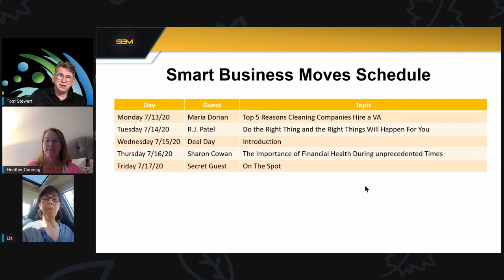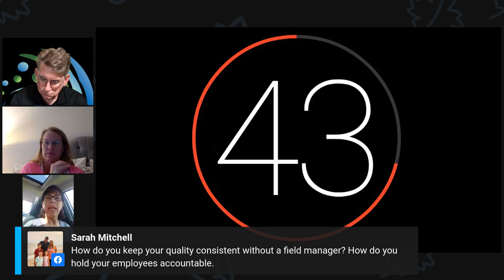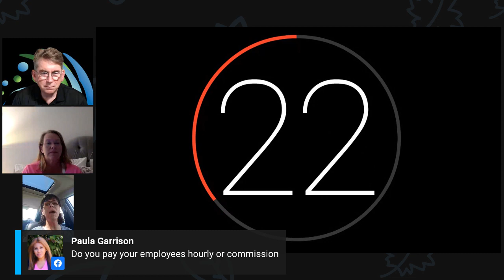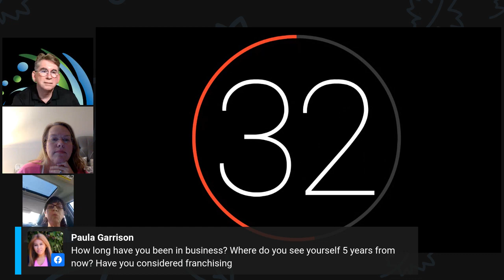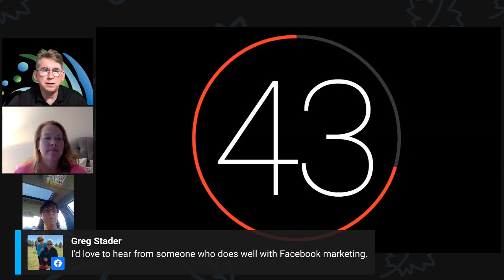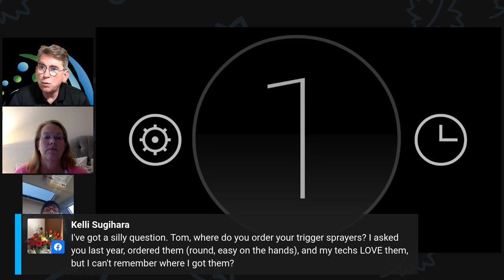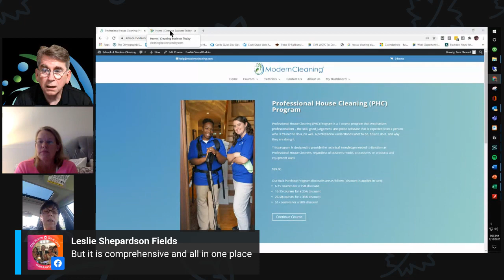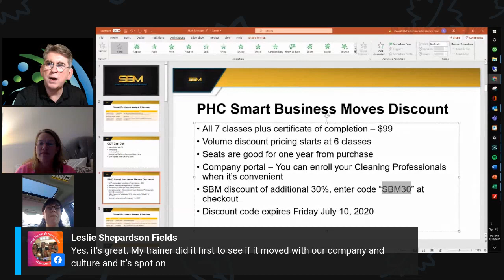Smart Business Moves On The Spot 071020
Heather Canning joins Tom and Liz for On The Spot.